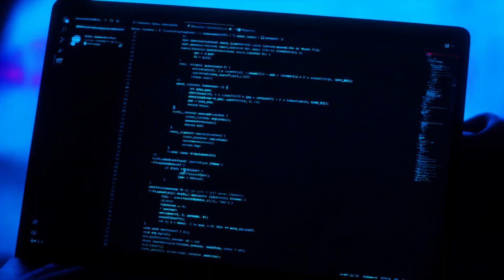Caleb Aguiar ’25 | Major Declaration Day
Caleb Aguiar ’25 discovered his love of video editing when he was just a kid. So although declaring a computer science major was a clear path for him, he still made sure to explore everything Trinity had to offer along the way.